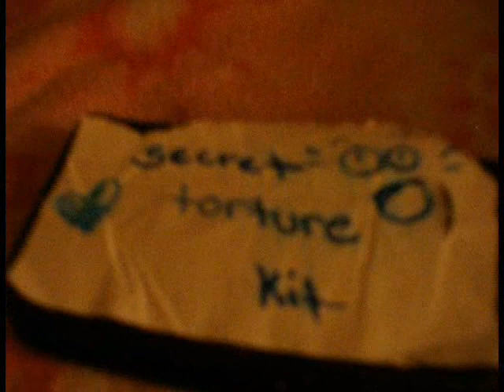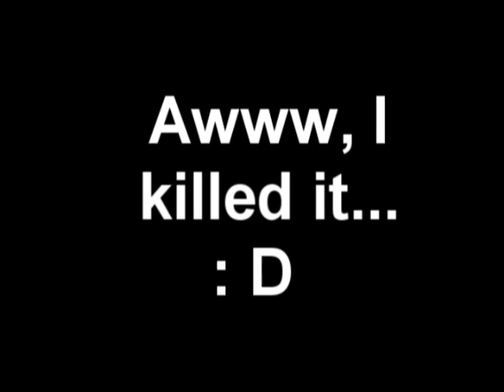ALIEN PILLOW FROM MARS ATTACKS!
Maybe you should relax your head on a brick instead...

A POPPIT FILMS production.